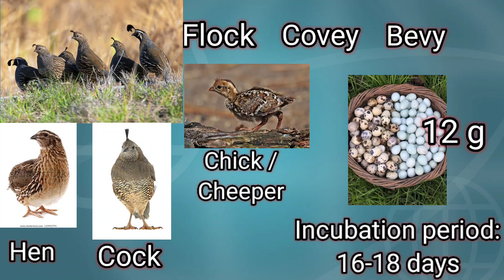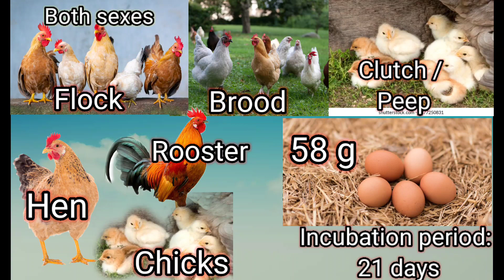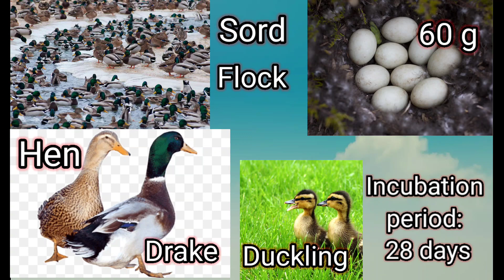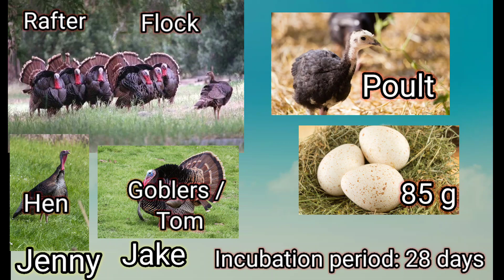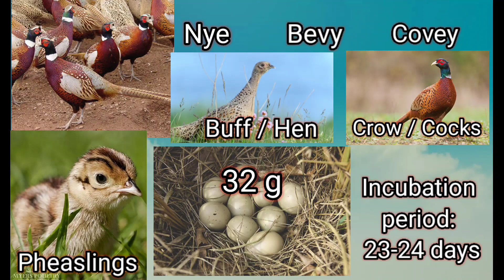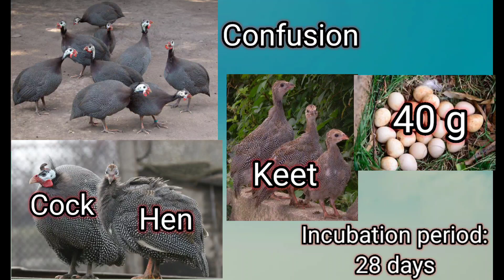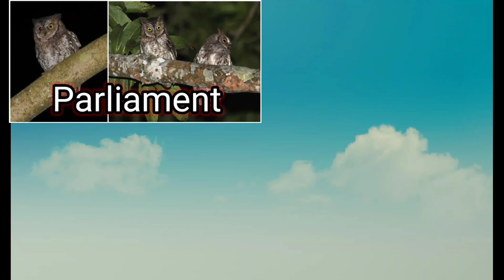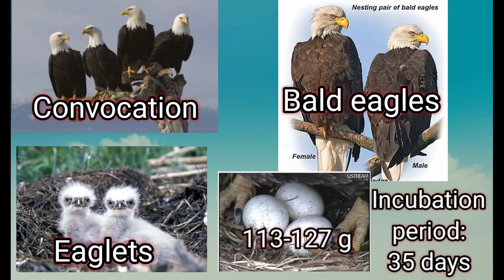Scientific Names x Group x Egg weight x Incubation period | Farm bird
Why we should learn about birds .Simply for us to be aware for their Scientific Names, Incubation period and others.
Hope you enjoy watching and learn something about it😊
List of farm birds the two-legged animals.